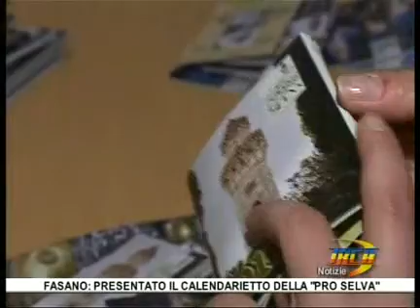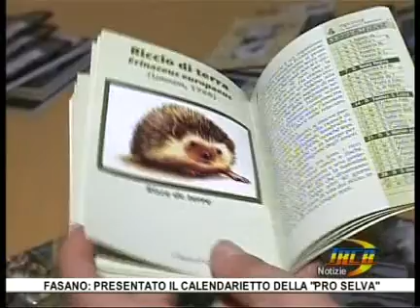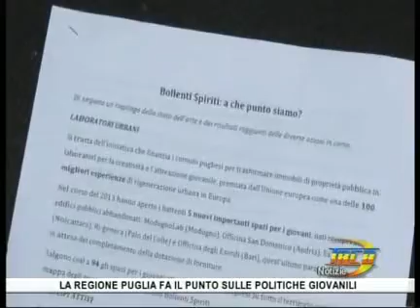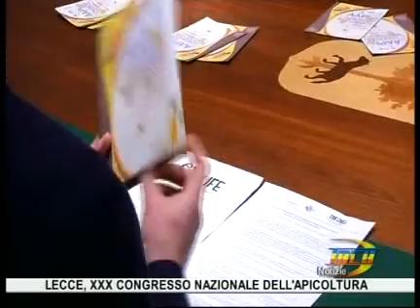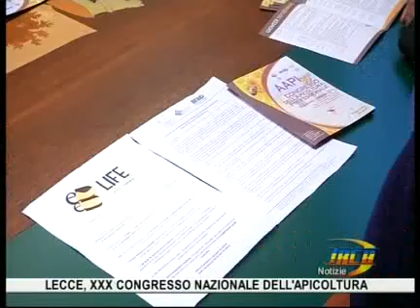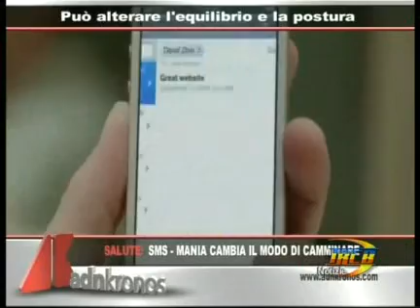TRCB NOTIZIE del 24 gennaio 2014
Mesagne: Allarme nel centro Storico
Grottaglie: Arresti per spaccio di droga
Fasano protesta contro la tares
Brindisi: Consales va avanti con la sua giunta
Fasano: Presentato il calendarietto dell'Associazione Pro Selva
Bari: La Regione Puglia fa il punto sulle politiche giovanili
Lecce: XXX edizione congresso nazionale di Apicultura